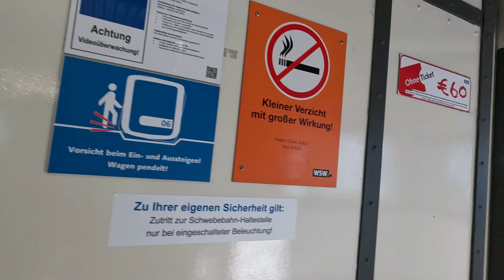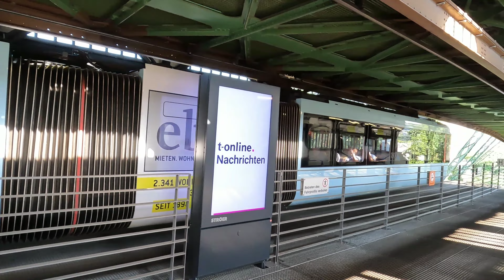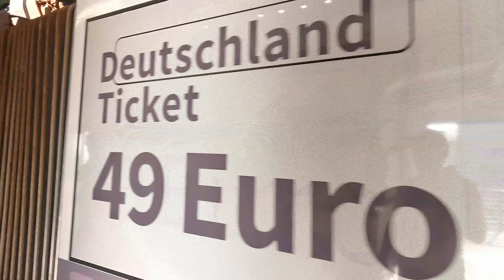Wuppertaler Schwebebahn||wuppertal city of Germany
Wuppertal city tour
most attractive for tourist due to his iconic construction🙃